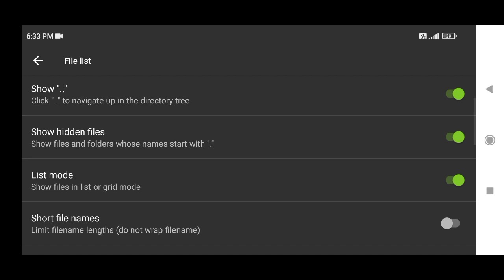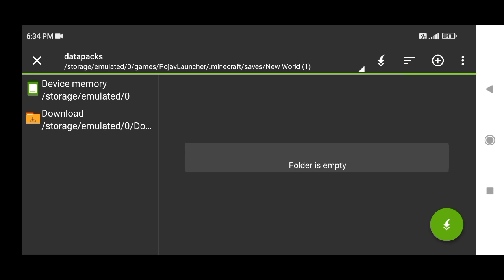AI HUNTER MOD FOR POJAVLAUNCHER | AI HUNTER MAN HUNT IN MINECRAFT JAVA ANDROID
Hey guys hope you enjoyed the video in this video I showed you the ai hunter mod for pojavlauncher.